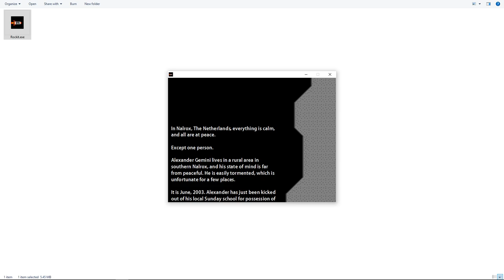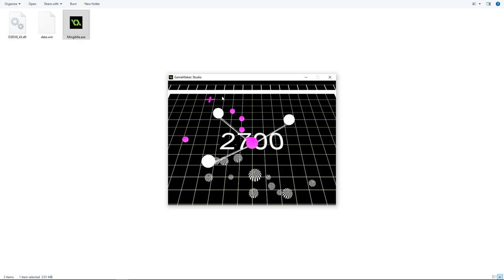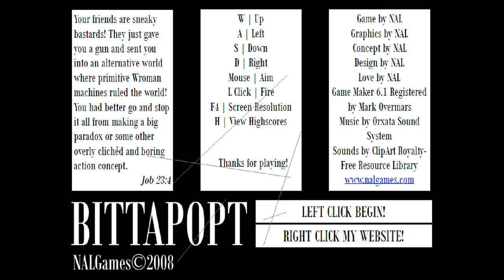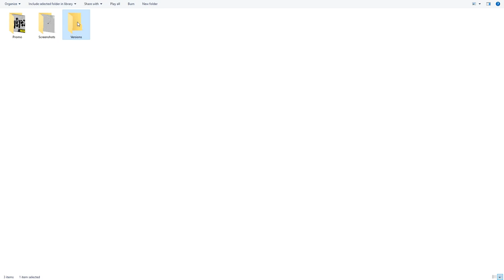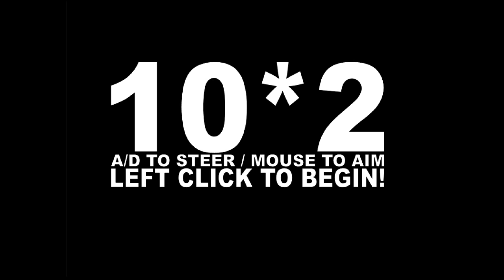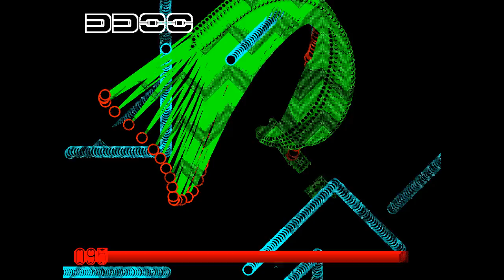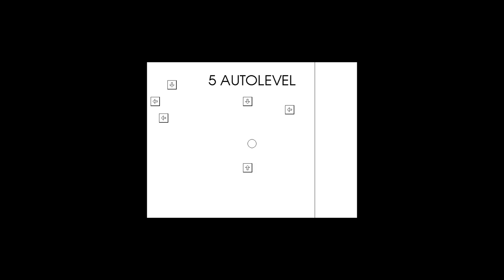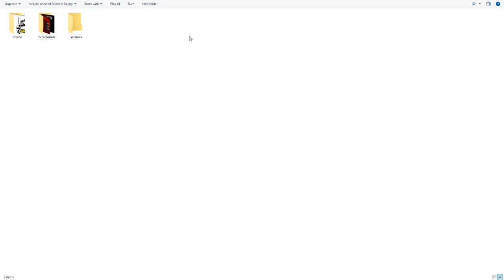NAL is Dead [5] Year 2008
NAL is Dead is a compilation of games by NAL, ranging from 2003 to 2015, when he abandoned NALGames and joined Chequered Ink.

Seeing a game developer's progression this well documented is fascinating. I recommend you buy the package because it also comes with a pdf file discussing most of the games along with other miscellaneous goodies.

In this video, I play everything NAL released in 2008. Some of the games are actually getting pretty polished now.

If it seems like I'm going through the games in a random order, it's because I'm following the 'release order' specified by a file in the package.